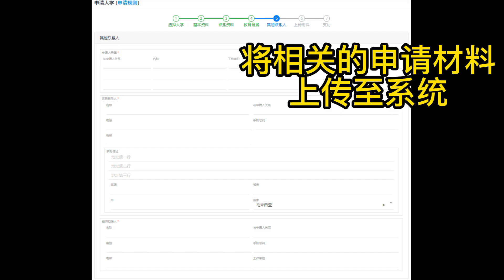如何通过留华同学会申请中国大学 【留学中国小贴士】- by 马来西亚留华同学会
不知道如何通过本会申请中国大学？那你一定要看这支影片！！

想知道更多资讯记得留守本会的【留学中国小贴士】系列！